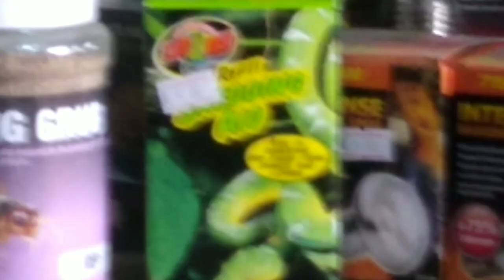FEEDING DAY AND TRAINING NEW STAFF (Snake Island Exotics)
so we have some problems today not one royal fed but 2 are in shed and ones only been in a week so i cant moan to much and its made it a good day for the beast as hes got all the extra food while trying to attack me you even see him look and decide if he would rather have me or the rat. i hope you enjoy the video